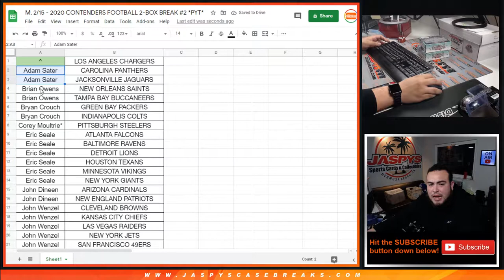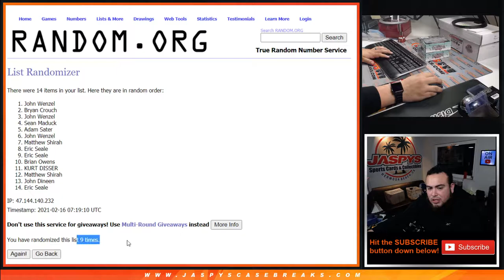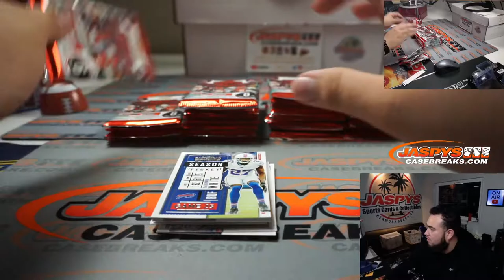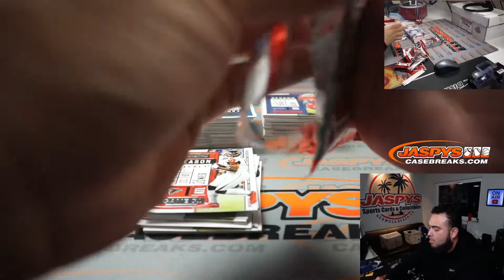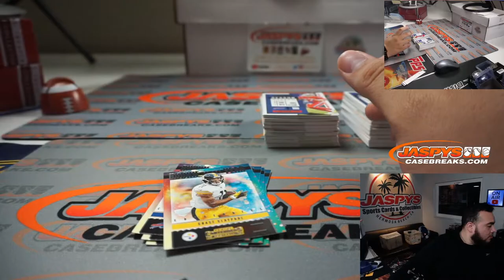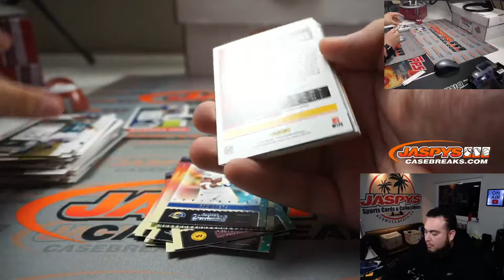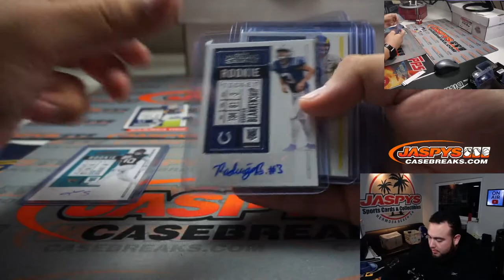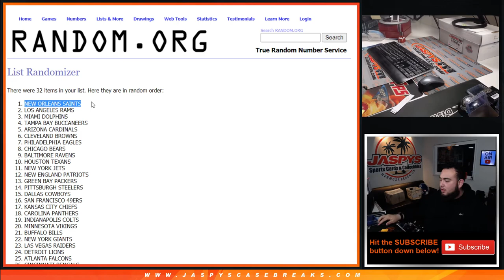M. 2/15 - 2020 CONTENDERS FOOTBALL 2-BOX BREAK #2 *PYT*